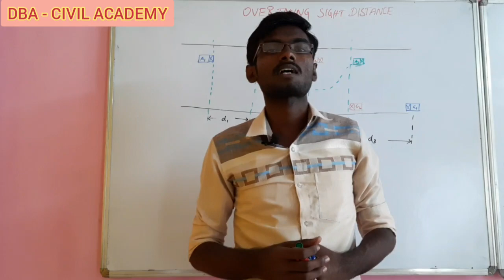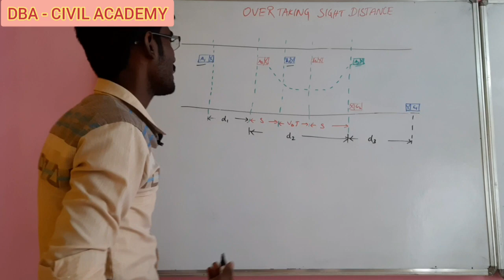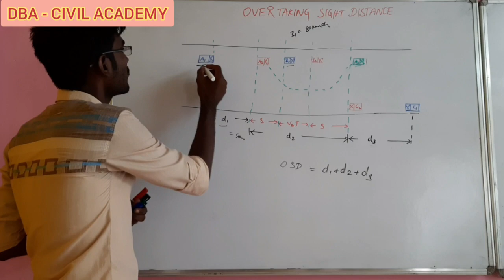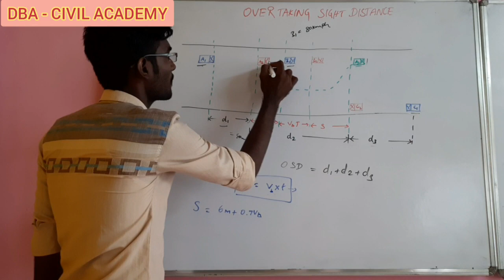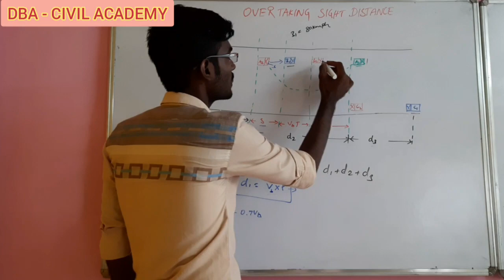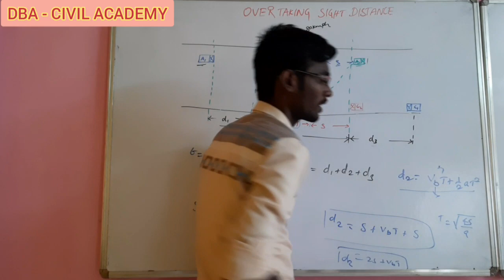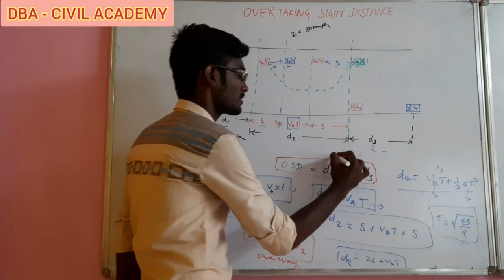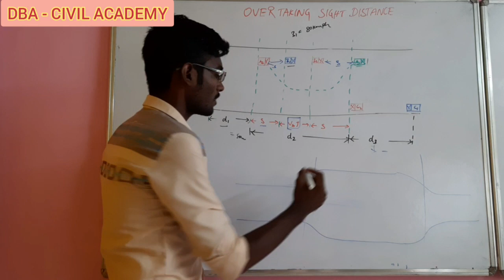OSD|Overtaking Sight Distance in tami| Highway Engineering in tamil| Geometric design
This Lecture includes following Topics -

What is Overtaking Sight Distance?
Factors affecting Overtaking Sight Distance
Speed
Distance between Overtaking and Overtaken Vehicle
Skill and Reaction Time
Rate of acceleration of Overtaking Vehicle
Gradient of the Road
Determination of Overtaking Sight Distance
Overtaking Zone
Problem on Overtaking Sight Distance

Sight Distance is a length of road surface which a driver can see with an acceptable level of clarity. It plays an important role in geometric highway design because it establishes an acceptable design speed, basedon a driver’s ability to visually identify and stop for a particular, unforeseen roadway hazard or pass a slower vehicle without being in conflict with opposing traffic.

There are 5 types of sight distances:

Stopping Sight Distance

Overtaking Sight Distance

Intermediate Sight Distance

Head Light Sight Distance*

overtaking sight distance pdf

overtaking sight distance numerical

overtaking sight distance ppt

overtaking sight distance wikipedia

overtaking sight distance nptel

effect of grade on overtaking sight distance

solved problems on sight distance

intermediate sight distance

overtaking sight distance numericals

stopping sight distance calculation

minimum stopping sight distance as per irc

overtaking sight distance problems with solutions

types of sight distance in highway engineering

overtaking zone

stopping sight distance is always

Any Queries contact whatapp number